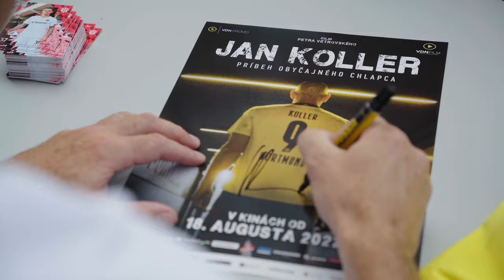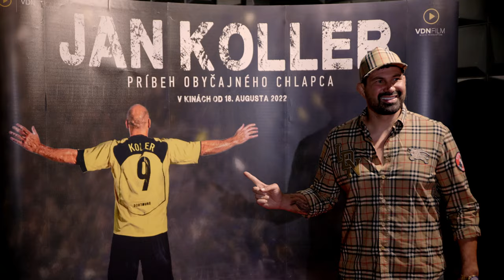Jan Koller Příběh obyčejného kluka - Slovenská premiéra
Oficiální video ze Slovenské premiéry.